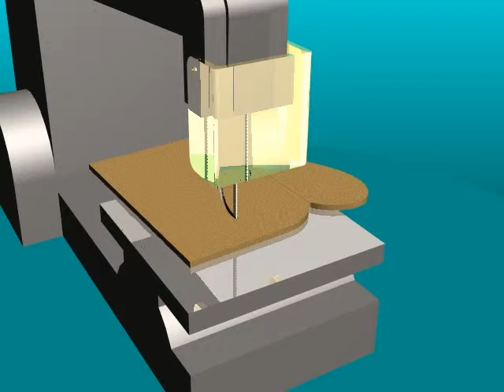Scroll Saw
Animated 3-D. model demonstrating a scroll saw. Made using P.T.C. Pro-desktop and stop-animated with MS Movie-maker.